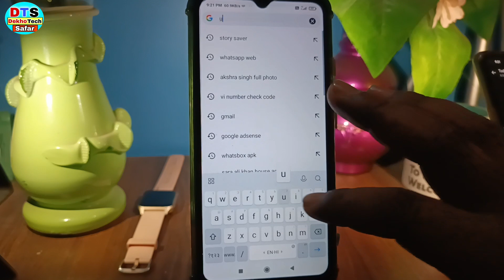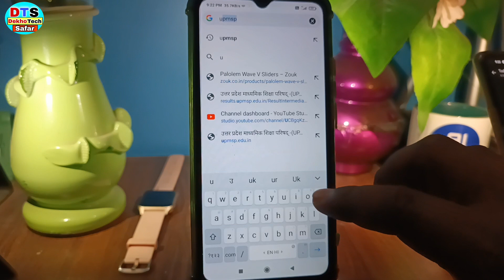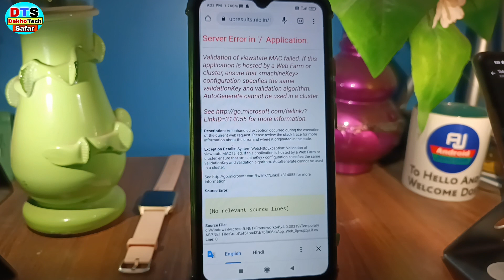Up board result 2023 | Up board result 2023 kaise dekhe | up board ka result kaise nikale 2023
Up board result 2023 | Up board result 2023 kaise dekhe

in this video i have discussed about Up board result 10th class 2023 kaise check kare

TOPIC DISCUSSED 👇👇

Up board result 12th class 2023 kaise check kare
Up board result 2023 kaise nikale
Up board result kaise dekha jata hai